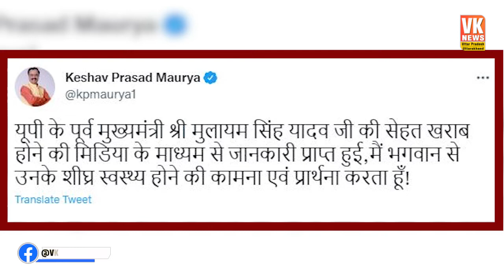मुलायाम सिंह यादव ICU में भर्ती, अखिलेश भी पहुंच रहे दिल्ली! Medanta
मुलायाम सिंह की अचानक तबीयत बिगड़ गई. जिसके बाद उन्हें गुरुग्राम के मेदांता अस्पताल के ICU में भर्ती कराया गया है.आपको बता दें, मुलायम सिंह यादव पिछले काफी समय से बीमार चल रहे हैं।

 Mulayam Singh's sudden health deteriorated. After which he has been admitted to the ICU of Medanta Hospital in Gurugram. Let us tell you, Mulayam Singh Yadav has been ill for a long time.